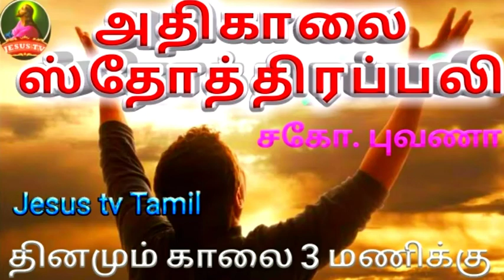அதிகாலை ஸ்தோத்திரப்பலி/Jun 19/Jesus tv tamil